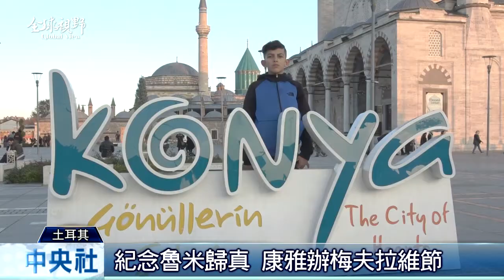全球視野2888集|中央社全球視野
2019/12/25 全球視野2888集|中央社全球視野

[穆斯林聖哲魯米 旋轉尋愛真諦]

[中日韓峰會 聚焦朝鮮半島議題]

[愛心裝滿車 助弱勢歡度耶誕]

[12強熱身 劉致榮30日宣布退隊]

感謝您的收看，我們在華視新聞資訊台和中央社網站都有播出，我是吳怡玲，我們再會